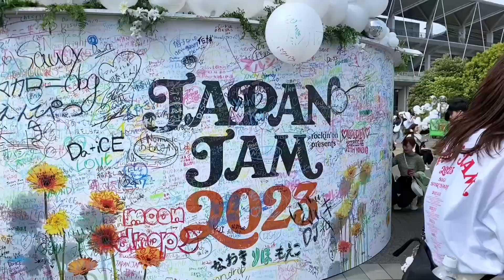［GRWM］音楽フェスに行くよ♪メイクとヘアセットしていくぅ［JAPAN JAM 2023］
🐥𝑻𝒐𝒅𝒂𝒚'𝒔 𝒐𝒖𝒕𝒇𝒊𝒕
tops:GRL
pants:UNIQLO
shoes:NIKE
cap:NEWERA
bag:UNIQLO

🐥𝑪𝒂𝒎𝒆𝒓𝒂
SONY VLOGCAM ZV-1/ZV-1G

🐥𝑬𝒅𝒊𝒕 𝒂𝒑𝒑𝒍𝒊𝒄𝒂𝒕𝒐𝒏
INSHOT
CAPCUT